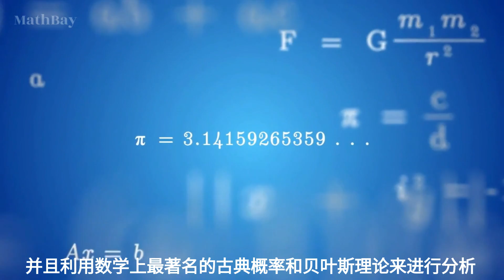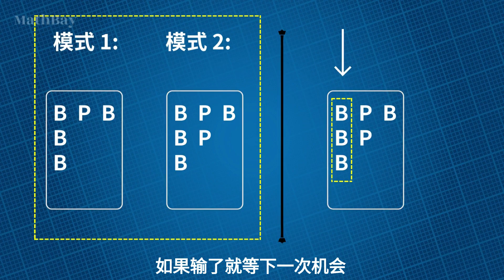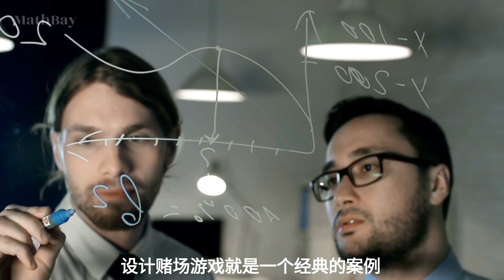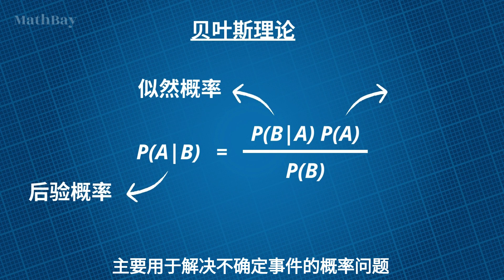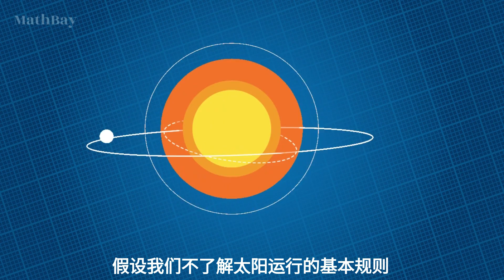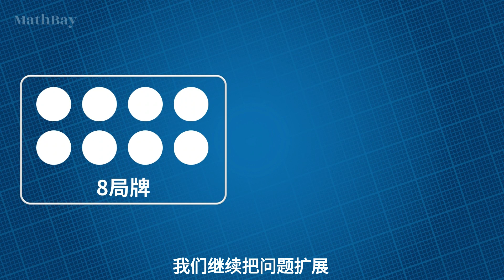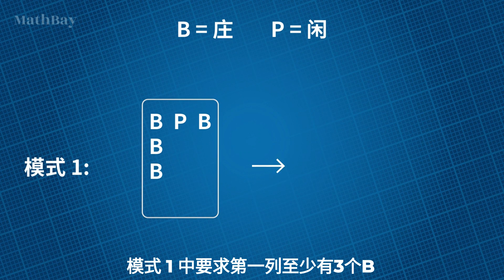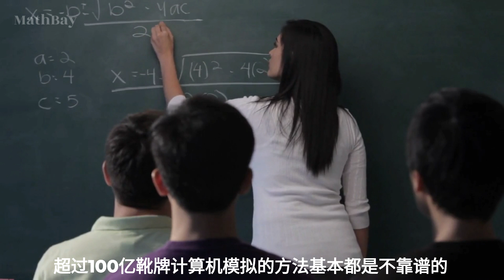百家乐终极黄金秘密? 十分钟剖析前世今生#策略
亚马逊书店上有一本书，百家乐终极黄金秘密赢钱策略，售价高达250美元，而书只有几十页，作者声称这是战胜百家乐的终极秘密策略，本视频详细介绍这个策略，并且利用数学理论进行分析

数学港湾是由前黑客，信息安全专家，金融专家创办的财富知识分享社区，用数学逻辑分析各种人生概率，尽管绝大多数人痛恨常规意义的赌博，但事实上人的一生是由千万个大大小小的赌局组成，从进幼儿园，小学，考大学，恋爱，结婚，生孩子，无一不是在押注一个未知的未来，本频道以数学逻辑思维和黑客视角分析金融投资，博彩领域，加密货币，区块链游戏，地产NFT碎片化，从而推理出最佳量化策略和方法.

数学港湾建立了投资社区，聚集社区成员的全体智慧，共同获得财富自由，详细信息请访问